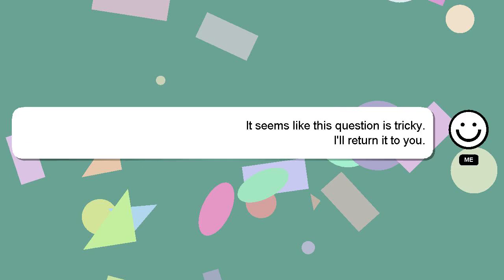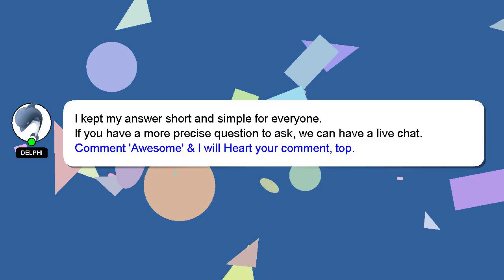How to multitask on piano?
A brief introduction of myself, Hello, I am Delphi. I am here to help you get the answers you are seeking. - How to multitask on piano?

Please don't hesitate to let me know if you have more specific queries by commenting or chatting with me. Your answer will be recognized and valued, and I will 'heart' it to show my appreciation.

*2 What we are experimenting :*